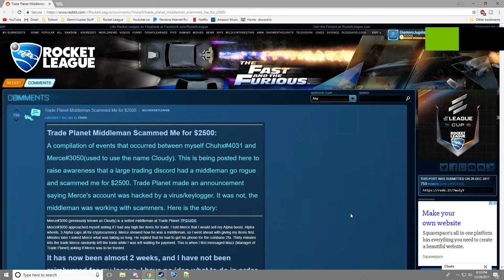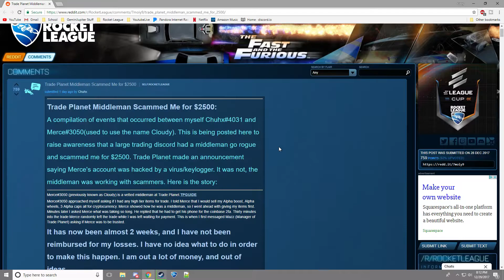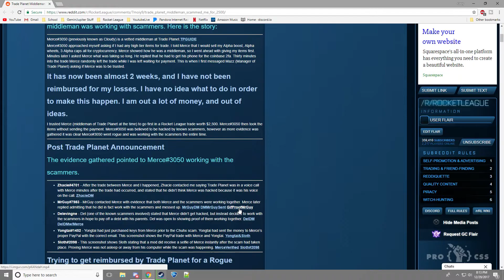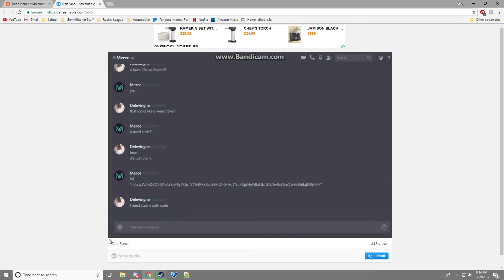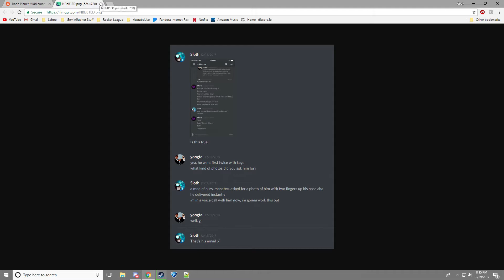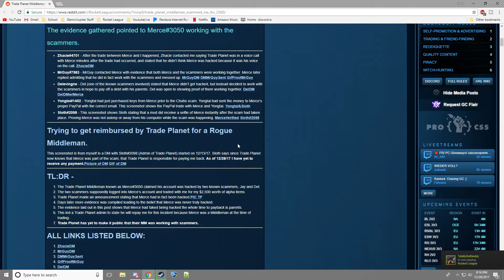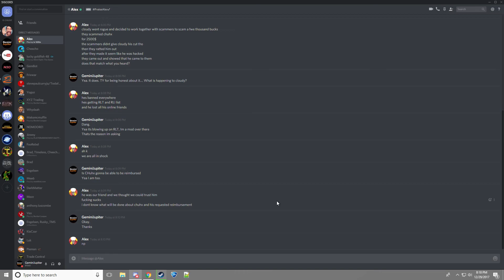*OMG* Trade Planet MIDDLEMAN is a SCAMMER! $2500 SCAMMED!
Can Trade Planet be trusted anymore??!?!

I think they are to still be trusted. Although one of their largest middlemen was a scammer, there is much more integrity to see with the server. I hope that the reimbursement happens. It would be unfortunate if it didn't.